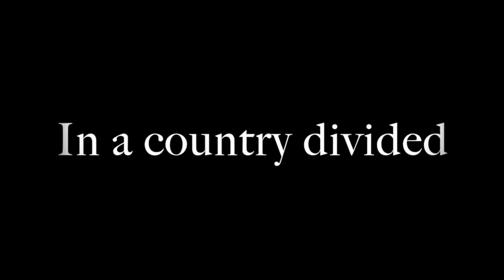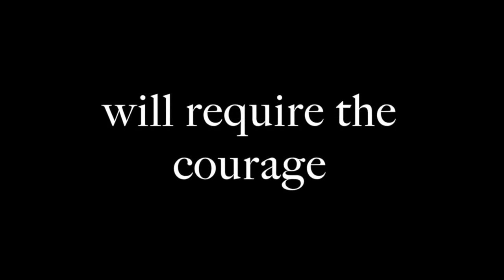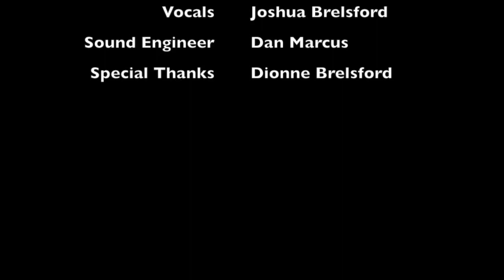Leaving Kent State Trailer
This video is about